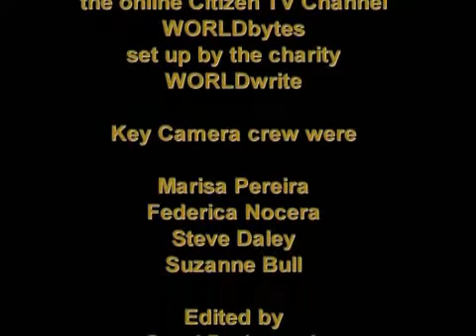Abortion: A medical or moral choice?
The 1967 Abortion Act says an abortion can only proceed if two doctors state, in good faith, that failure to abort would adversely affect a woman's physical or mental health.  Should this be based on purely medical reasons or on what we, as a society, think is right or wrong? Do women have a responsibility to avoid abortion unless it is really necessary? Do medical or moral concerns have the upper hand and should women be able to make their own free decisions and determine their own future?  These and many more questions are expertly discussed in this charged debate, filmed at the Battle of Ideas.